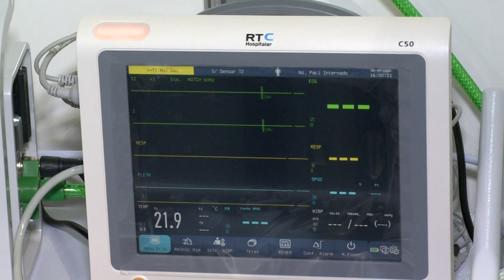O único hospital de campanha instalado dentro de uma base militar no país fica no Guarujá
O único hospital de campanha instalado dentro de uma base militar no país fica no Guarujá. No sábado, a unidade de saúde já começou a receber pacientes com coronavírus.